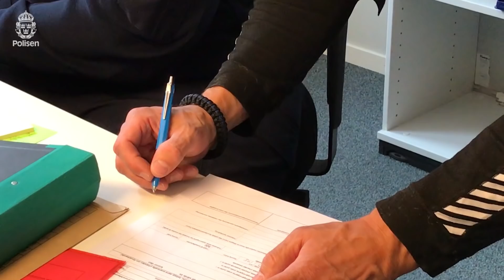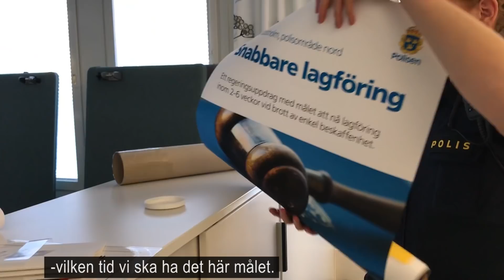Enklare brott utreds snabbare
Två veckor från brott till straff – istället för fem månader. Sedan januari 2018 provar polisen i Stockholm en vässad arbetsmetod för enklare brott, som trafikbrott, butiksstölder och narkotikabrott. Försöket heter snabbare lagföring och är ett regeringsuppdrag där alla myndigheter i rättskedjan samarbetar. Här kan du läsa mer om arbetsmetoden